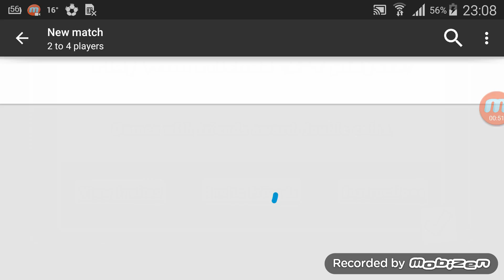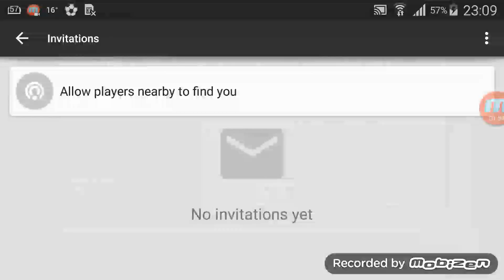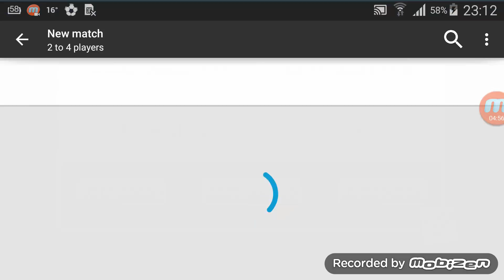Gila gila game - snowman ⛄